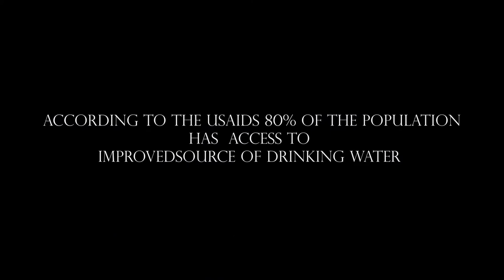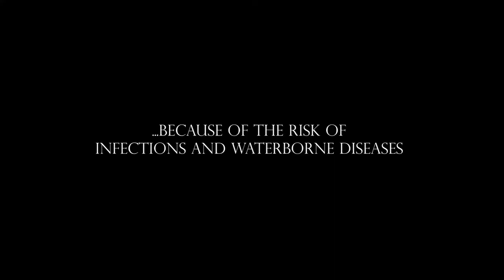EVERYDAY LIFE IN MALAWI - Malawi Documentary #003 - Part 1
Here's the 3rd episode of the documentary. Take a sneak peek into our everyday life in Malawi. Learn about where we lived, what we ate, and what we could do in our spare time. Enjoy the video!

It turned out that I have more to say than what can go in one episode, so I decided to divide it into two parts.  The second half airs in two weeks at the usual time.

New episodes come every second week on Saturday at  6:00 PM, Central European Time.